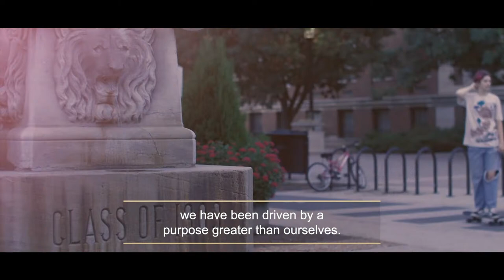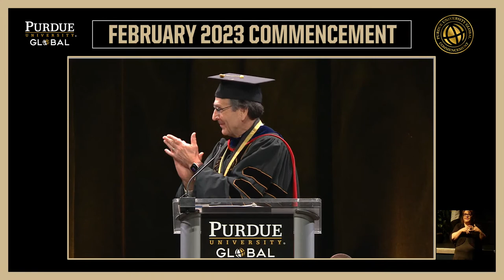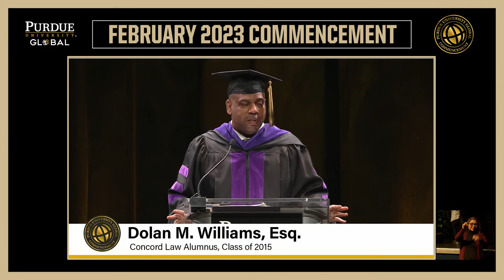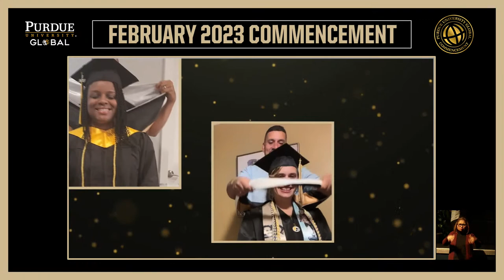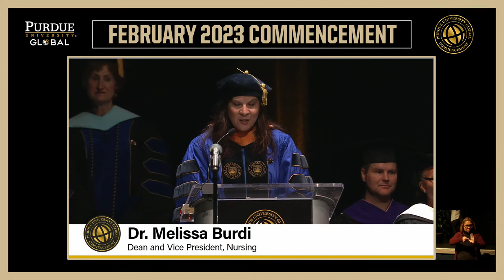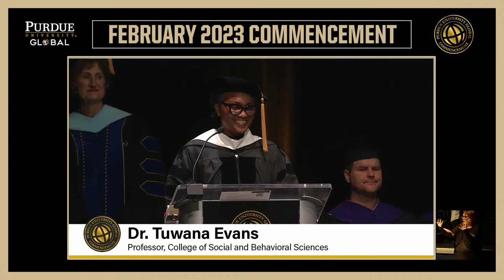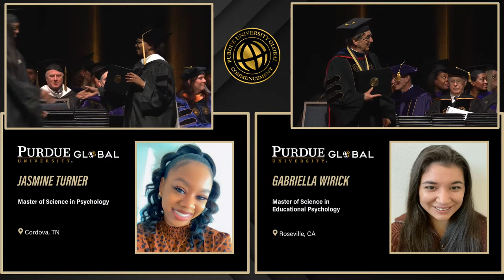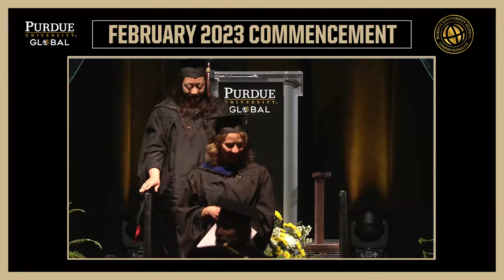Purdue Global February 2023 In-Person Commencement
On Feb. 25, Purdue Global graduates from Concord Law School, School of Nursing, School of General Education, and the College of Social and Behavioral Sciences walked across the stage to be recognized for their degrees at the City National Grove of Anaheim.

Later in the day, graduates from the School of Business and Information Technology and School of Health Sciences took part in their commencement ceremony.

Purdue Global graduates traveled to Anaheim, California, from all around the world to participate in this momentous event.

The day’s final ceremony celebrated graduates participating virtually from around the globe.

Congratulations to all the Purdue Global graduates!